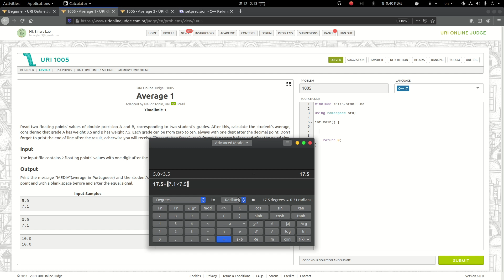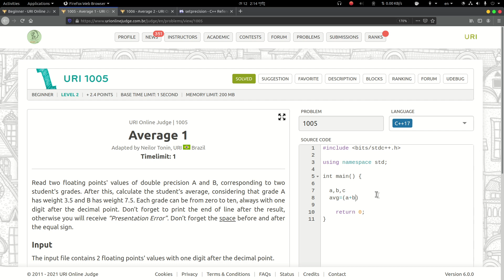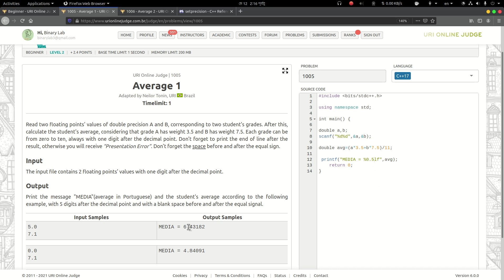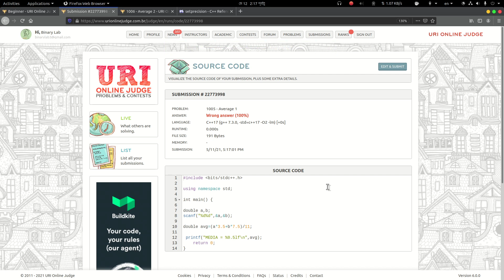URI online judge 1004 solution (Bangla) | Simple Product | URI Beginner series